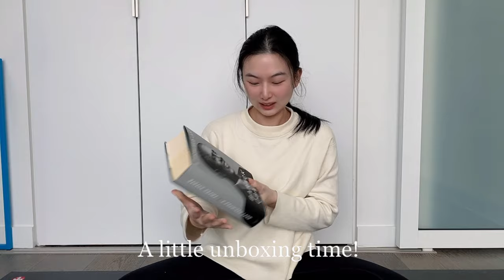VLOG🇲🇾🇦🇺 | 悠閒的防疫生活🚣‍♂️ 海膽飯🍛 東星斑🐠 Obama’s book📚 Veja campo👟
A promised land, by Barack Obama - kmart.com.au